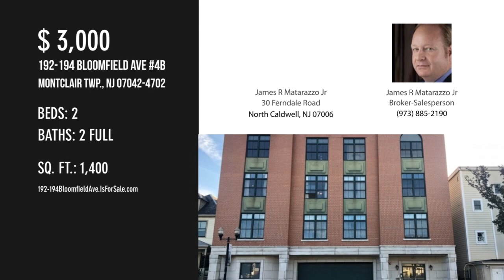192-194 Bloomfield Ave 4B, Montclair Twp., NJ 07042-4702 - MLS 3704528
192-194 Bloomfield Ave 4B
MLS 3704528

Beautiful two bedrooms two full baths newer construction unit.  Large Living room with open kitchen with granite countertops and stainless steel appliances.  Laundry in unit. Elevator in building and garage parking.  Storage closet on same floor as unit in hallway.

Contact Agent:
James R Matarazzo Jr Broker-Salesperson
James R Matarazzo Jr